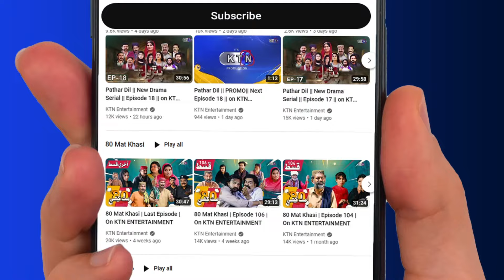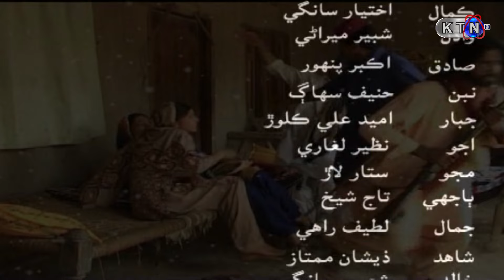Pathar Duniya KTN Drama Soap Serial | Sindhi Most Popular Drama | On KTN Entertainment